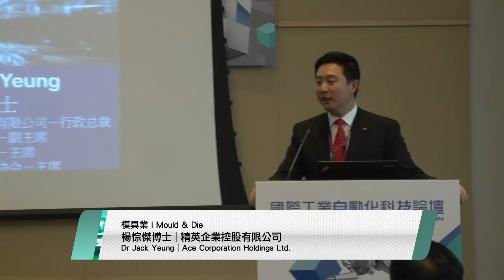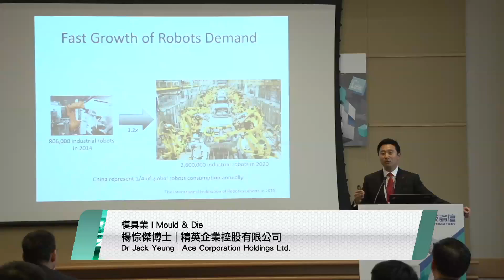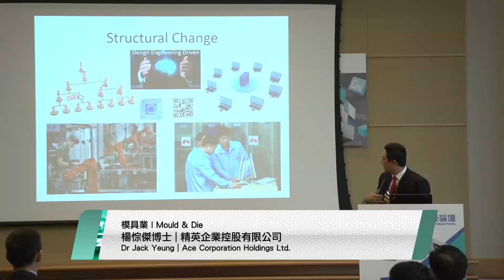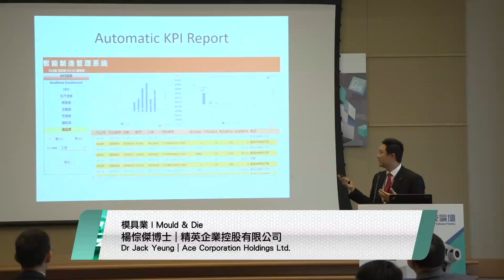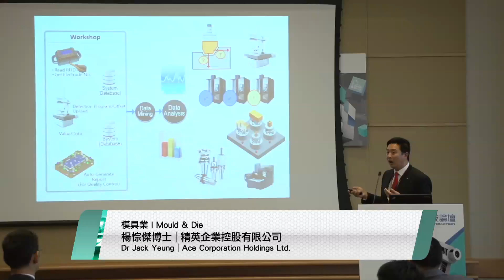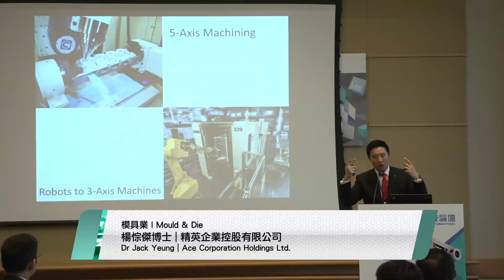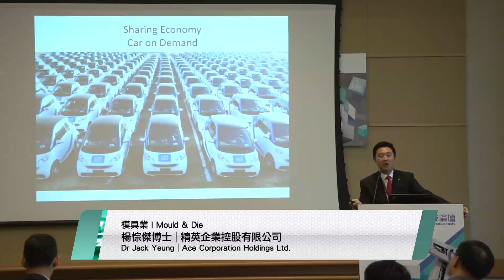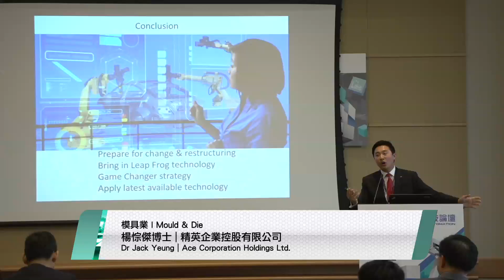Manufacturing Automation Seminars_ Mould & Die Industry(Dr Jack Yeung)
Topic: Innovative Automation - the Hong Kong Way